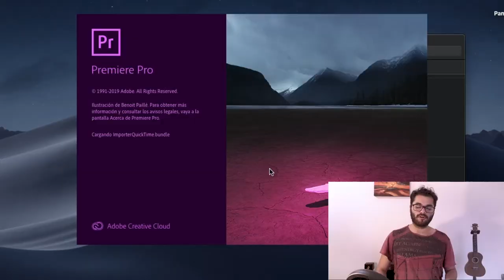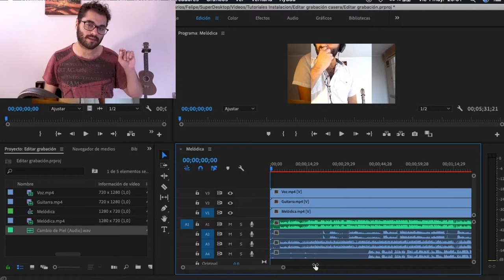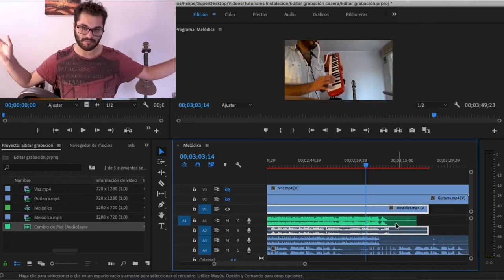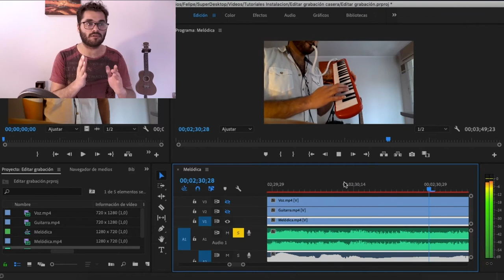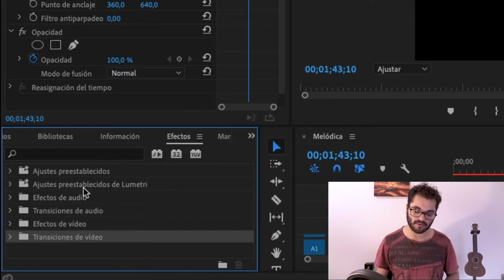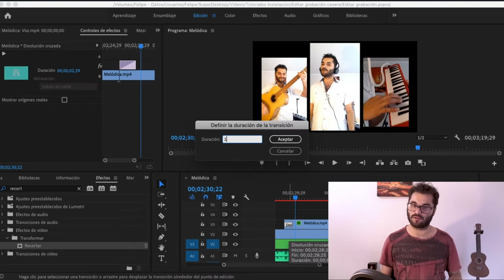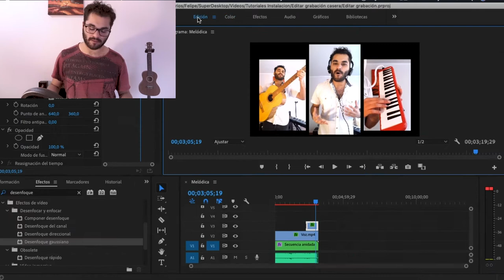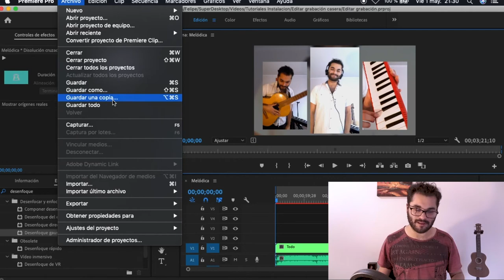🎬 Cómo editar un video musical multipantalla 🎸🎹🎤